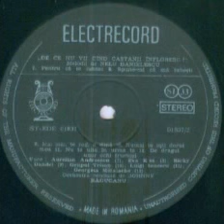Luigi Ionescu-Nu te uita in urma ta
Composed by Nelu Danielescu
Johnny Raducanu Orchestra
ST-EDE 01837"De ce nu vii cand castanii infloresc(Melodii de Nelu Danielescu)"